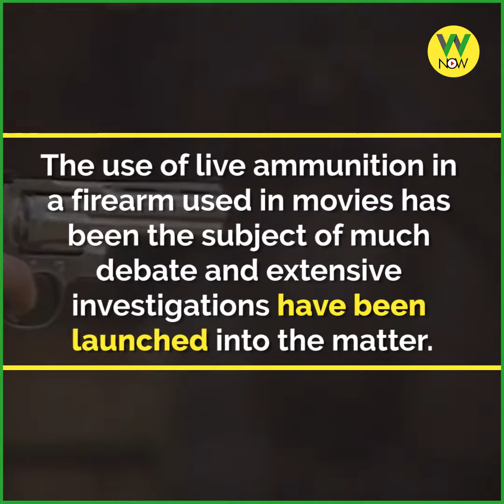The Unfortunate Situation